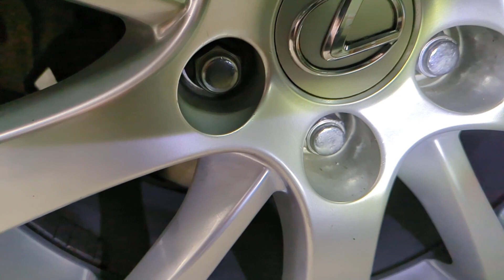ビフォーアフター、ホイール、ナット、周りの、垢、5x4本、20箇所、磨きなおし、一時間半、やはり、おもてなし、思いやりで、ここまで、してくれない、〜自分で、した。